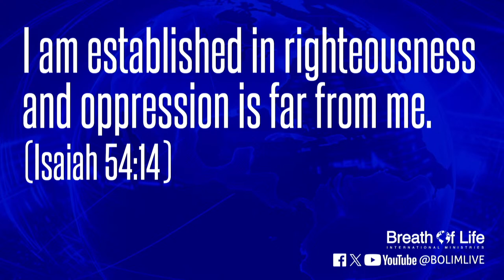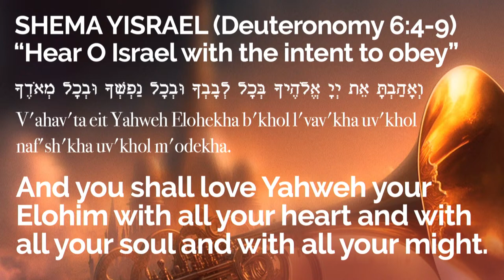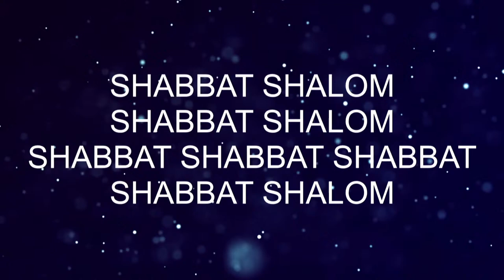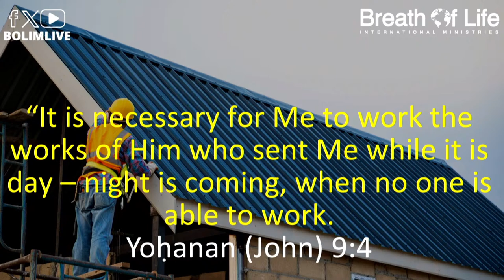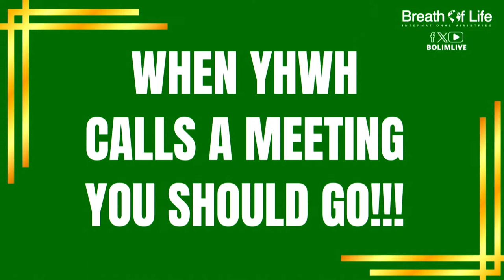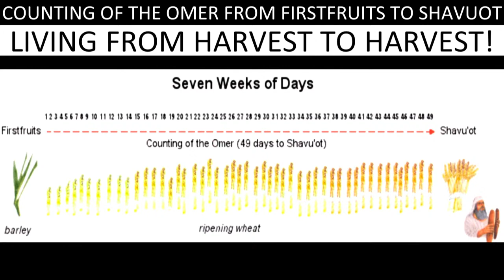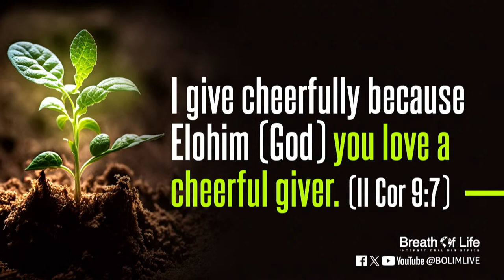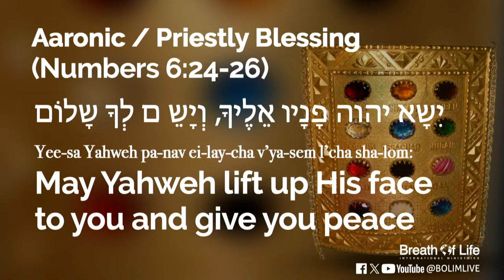BOLIM Sabbath 041324 Activate Your Faith & March Up To Shavuot Part 16 Elder Daphne Mitchell